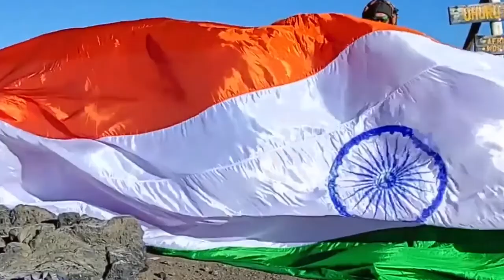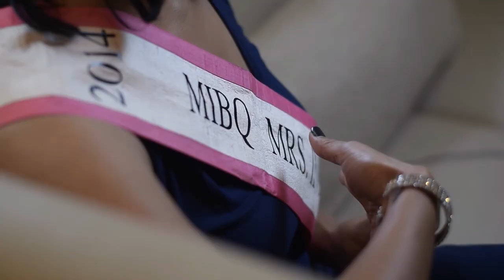MOST MUSICAL INSTRUMENTS PLAYED BY A KID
The World Record of “MOST MUSICAL INSTRUMENTS PLAYED BY A KID” is achieved by HARLEEN KAUR on 8th January 2022 from Washington, USA. 11 years 4 months 3 days old Harleen Kaur played 22 musical instruments and has set a new world record for International Book of Records.